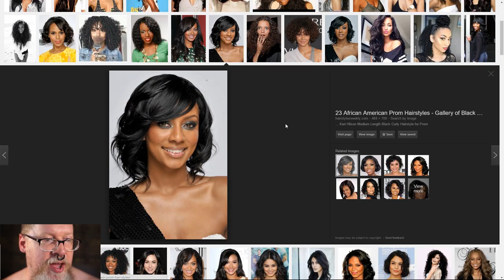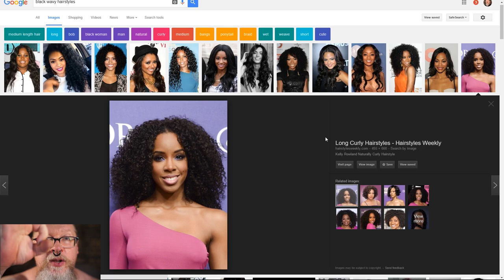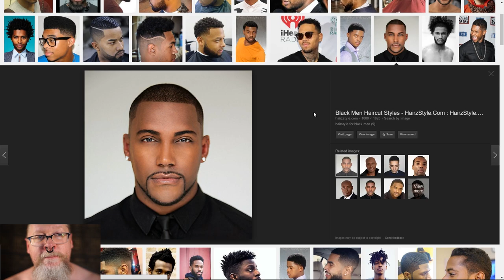Afro hair, prejudice, and beauty standards (watch followup in description)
Just thought I'd bring up these articles...